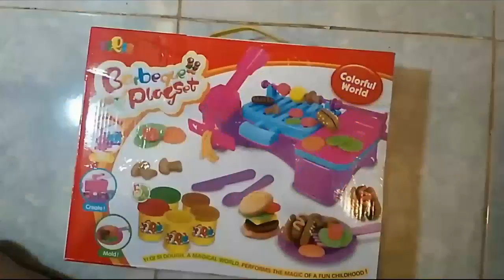Modelling Clay for Kids Play and Learn Colors Fun and Creative, make Fruits, Animals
707 Toy Kid Company @ modelling clay fun and creative for kids learn colors, make friuts and animals.
modelling clay fun and creative for kids learn colors clay playing, we will learn colours, we will make animals, fruits. in the modelling clay tutorial, the childrent and kids will funny, creative, and learn very things. Modelling clay art is very enjoy for kids. thats very easy for beginer. We creat a garden with animals, trees, fruits, flower, etc...